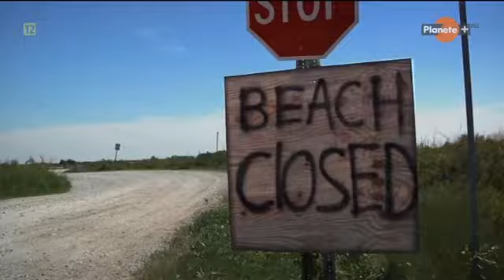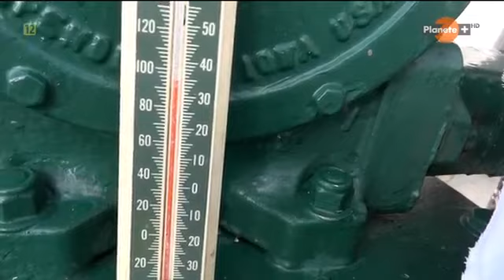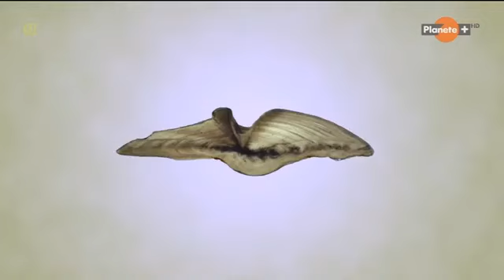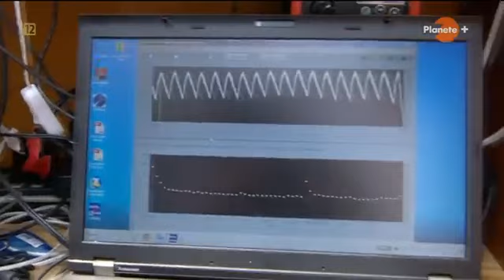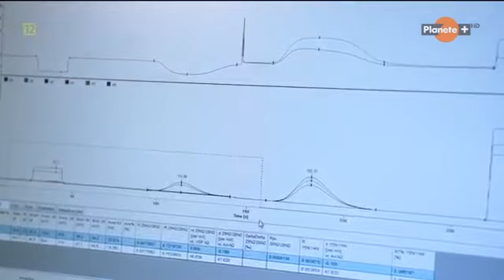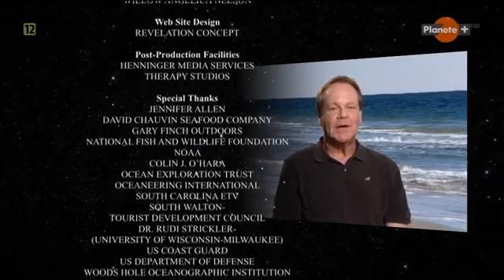Zatoka Meksykańska : raport z zatrutego raju- Dokument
Największy wyciek ropy naftowej w historii Stanów Zjednoczonych. Jakie szkody wyrządziła ta katastrofa? Czy jej skutki odczuwane są współcześnie?
Sześć lat po wycieku ropy z platformy wiertniczej w Zatoce Meksykańskiej twórcy dokumentu "Zatoka Meksykańska - raport z zatrutego raju" wracają, by sprawdzić, jak wygląda obecna sytuacja tamtejszych rejonów. Skala skutków katastrofy przerasta ich najśmielsze oczekiwania. Dokumentalny horror ekologiczny z Mattem Damonem w roli narratora.